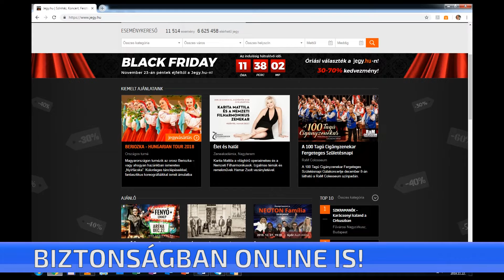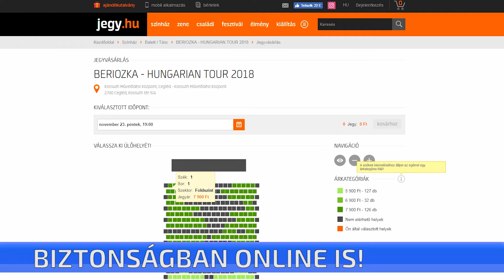Biztonságban online is!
Nem csak hogy karácsony előtt rendelnek többen online, holnap lesz az a nap, amikor emberek ezrei igyekeznek minél olcsóbban vásárolni. Az online vásárlás alapvetően biztonságos – bár természetesen fontos odafigyelni néhány dologra.